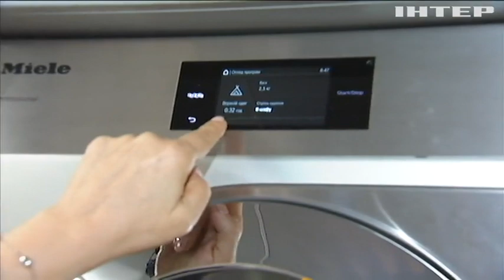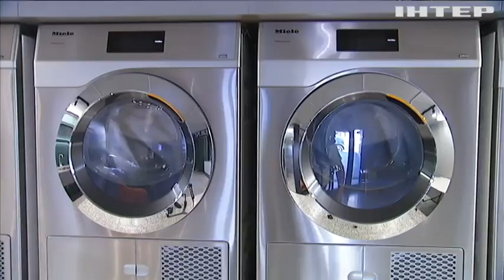День підприємця: історія бізнесмена, що зміг підлаштуватись під війну